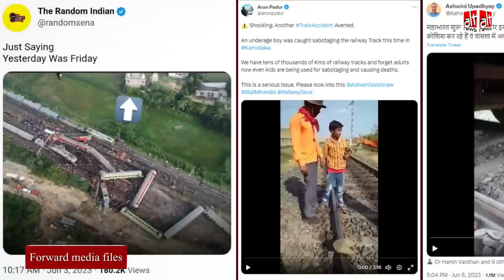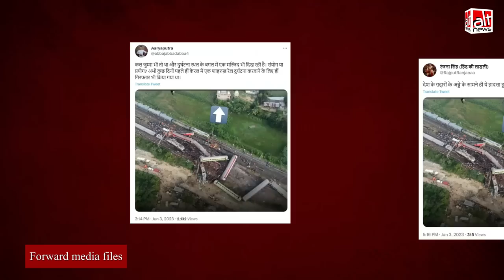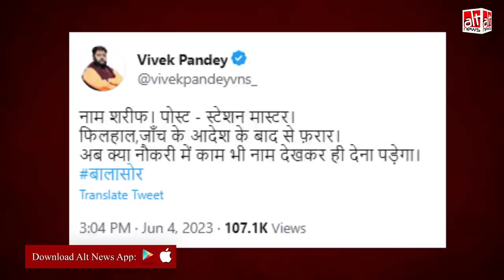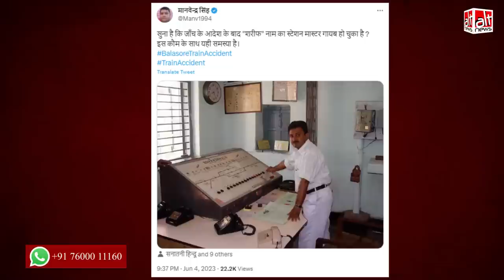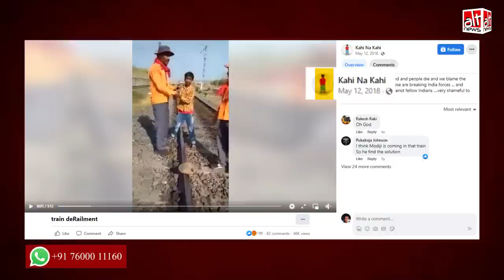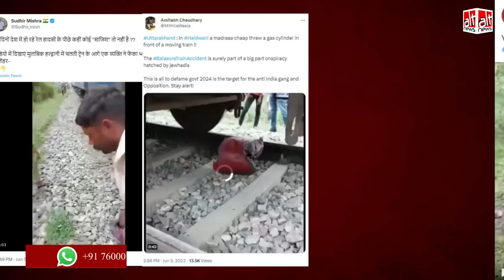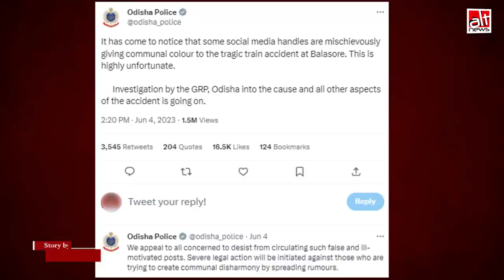Odisha train collision: घटना के सदर्भ में शेयर की गई गलत सूचनाओं का फ़ैक्ट-चेक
288 people were killed in the Odisha train accident on June 2. Right after this, several users on social media tried to communalize the tragedy while making false claims. WATCH this Alt News video report to know the truth behind these claims.